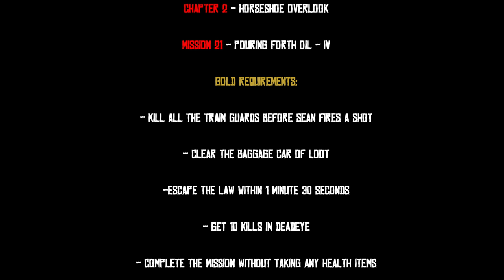POURING FORTH OF OIL IV [GOLD MEDAL] | RED DEAD REDEMPTION 2 | CHAPTER 2: MISSION 21 | 4K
Red Dead Redemption 2 – Pouring Forth Oil - IV: Mission 21

Difficulty: 4/10

Requirements:
• Kill all the train guards before Sean fires a shot
• Clear the baggage car of loot
• Escape the Law within 1 minute 30 seconds
• Get 10 kills in deadeye
• Complete the mission without taking any health items
Tips:
• Getting gold can be a bit tricky if you’re playing via replay because you don’t have access to your current inventory. Try to rob the passengers to get some alcohol or cigarettes for your dead eye core.
• Try not to paint each target, instead aim-deadeye-shoot to maximize duration of deadeye gauge

Console: PS4 PRO 1TB (RDR2 Ed)
CPU: Intel Core i7-7820X
GPU: EVGA GeForce GTX 1070 8GB GDDR5
Motherboard: MSI Pro Series Intel X299 DDR4
RAM: HyperX Predator 32GB 3200MHz DDR4
Power Supply: EVGA SuperNOVA 750W
Liquid Cooling: CORSAIR HYDRO SERIES H105
Case: Cooler Master MasterCase H500P ATX Mid-Tower
Elgato Game Capture 4K60 Pro
Elgato Game Capture HD60 S
Canon VIXIA HF G40 Full HD Camcorder
Logitech HD Pro Webcam C920
Rode VideoMicPro
Merax Ergonomic Racing Gaming Chair